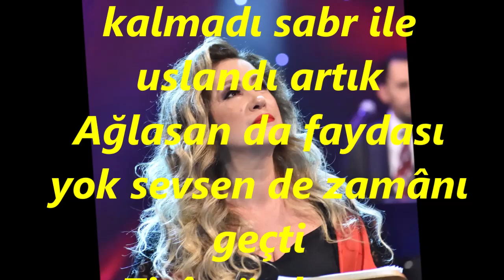Nurten DEMİRKOL-Gönül Aşkınla Göz Yaşı Dökmekten Usandı Artık (RAST)R.G.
SOLİST:
*NURTEN DEMİRKOL*
VİDEOYU YAPAN
*RECEP GAYRETLİ*
GÜFTE: ALİ SARCAN
BESTE: SELAHATTİN İNAL
USUL: DÜYEK
MAKAM: RAST
Gönül aşkınla gözyaşı dökmekten usandı artık
Zirâ gözde yaş kalmadı sabr ile uslandı artık
Ağlasan da faydası yok sevsen de zamânı geçti